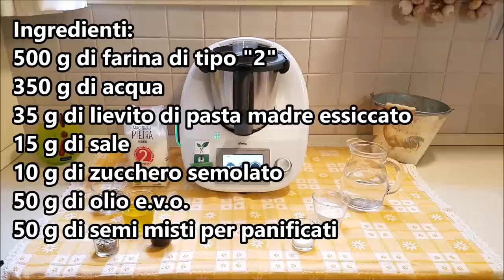Pane ai semi con farina di tipo 2 bimby per TM5 e TM31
Ingredienti:
500 g di farina di tipo “2”
350 g di acqua
35 g di lievito di pasta madre essiccato
15 g di sale
10 g di zucchero semolato
50 g di olio e.v.o.
50 g di semi misti per panificati